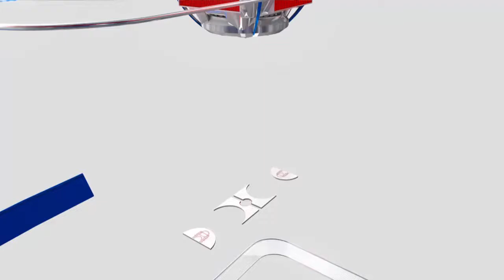NBA Top 5 2013.11.10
Count down the Top 5 plays from Sunday's action in the NBA.